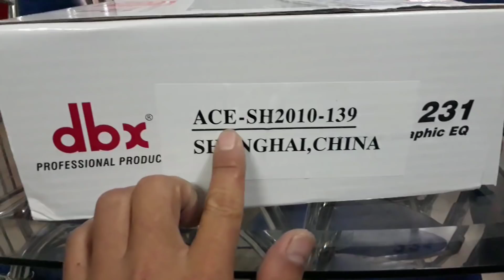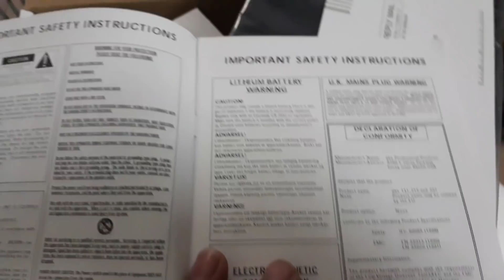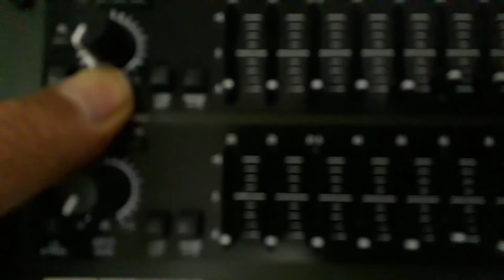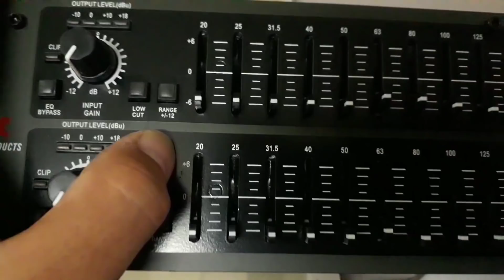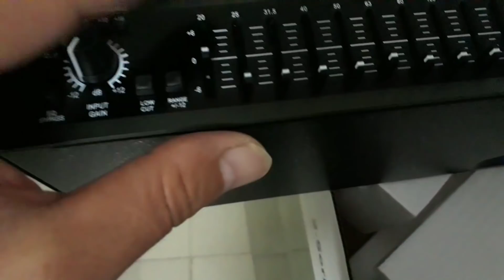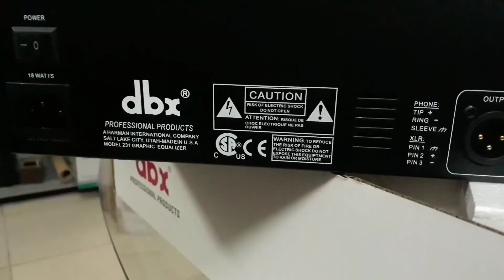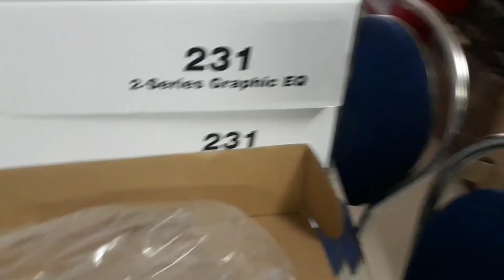Lọc xì DBX 231 hàng trung ương loại một